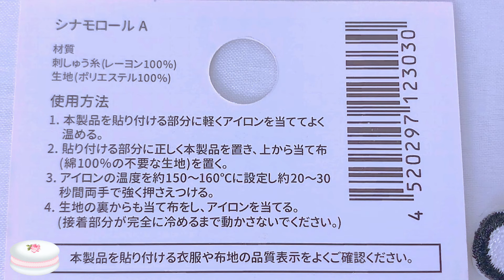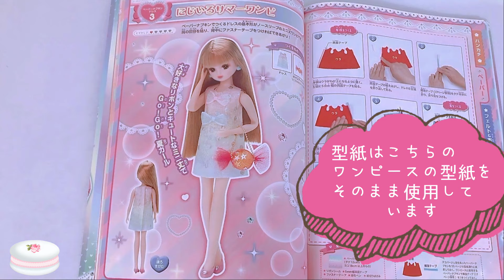１００均＊てづくり服＊【サンリオ＊アップリケ👗かんたんワンピ】＊リカちゃんにプレゼント💗【キャンドゥ】【リカちゃん＊お洋服BOOK】【Licca-chan】【happych】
☆１００均＊本の服づくり☆【キャンドゥ】購入の、サンリオのアップリケをフェルトのワンピースにアイロンで貼りつけ、マイメロ＊クロミ＊シナモロールのワンピにしてみました👗✨

＊＊↓こちらの動画に載せている本のなかの型紙をそのまま利用しています＊＊
【リカちゃん】お洋服BOOK＊もっとキラキラ!＊ドレスアップ＊ハンカチ・ペーパーナプキン・フェルトでつくる!

（フェルトにはいろいろな材質でできているものがあり、生地によってはアイロンの温度によってとけたり焦げたりする場合があるので、アップリケを貼るまえに、ためしにフェルトのきれはしでアイロンのためしがけをしてみると安心かと。。※低めの温度で様子をみながらすすめるとよいようです）

＊アップリケ商品パッケージの裏面に手順や温度など注意点が記載されています＊

ワンピースは、一枚の型紙で肩の部分をボンドで貼りつけて完成です♡

うしろは今回スナップどめにしています。マジックテープの場合
（貼るタイプのマジックテープは、フェルトだとくっつきにくくはがれやすいため）ぬいつけるとしっかりします☆